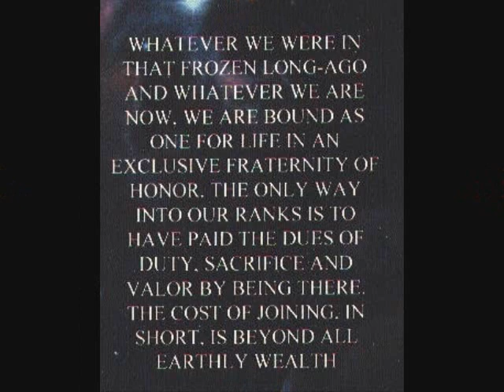The Chosin Few_0001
A can assure you the history books have alot wrong about the battle at the Chosin Resevoir.  I think it is great that the truth finally came out and these great men are finally getting their due recognition.